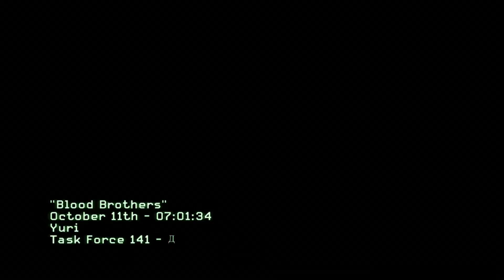Let's Play - Call of Duty: MW3 (Veteran) - Episode 14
Several hours after killing General Shepherd, Price and Nikolai evacuate a critically wounded Soap to a Russian loyalist safe-house in Himachal Pradesh, Northern India, but Makarov sends forces out to their position to kill them. Yuri, a man with a common grudge against Makarov, assists in providing a safe extraction from the region. Meanwhile, the war between Russia and the United States concludes when the actions of a Delta Force team call-signed Metal, successfully repels Russian Forces in New York City, and secures their withdrawal from the East Coast. While the war seems to be turning in favor for the United States, the battle is in fact far from over. Until Makarov is stopped, no one is safe.